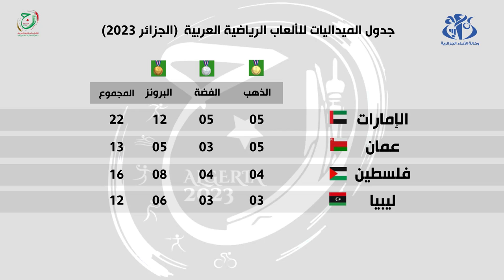جدول الميداليات للألعاب الرياضية العربية (الجزائر 2023)